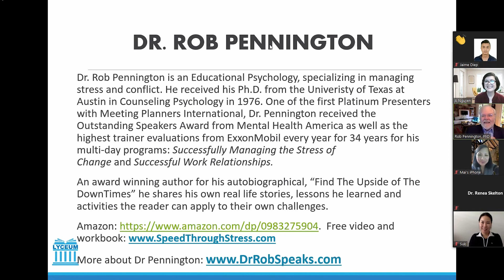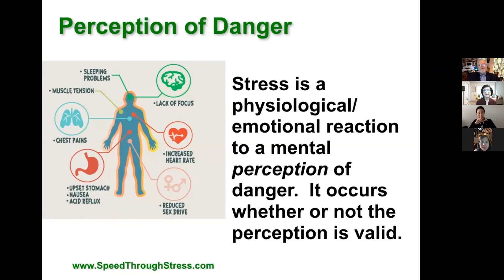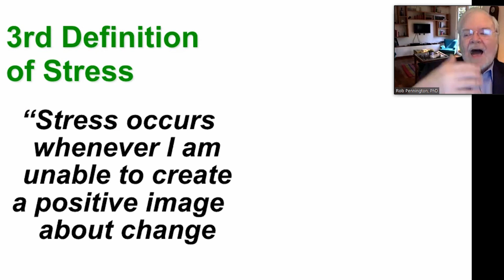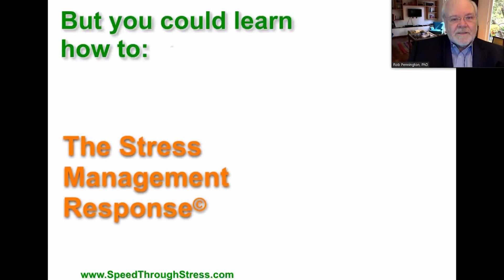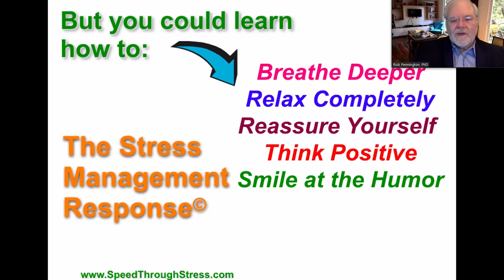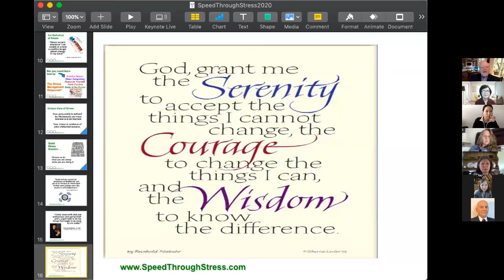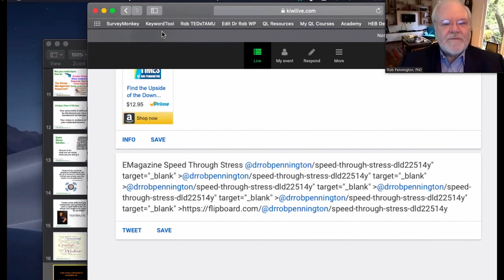Speed Through Stress in 5 Steps in 15 Seconds (with Dr. Rob Pennington)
Your personality is defined by the lessons you have learned and not learned. Your stress is evidence of your unlearned lessons.

Highlights of Dr. Rob Pennington's Speed Through Stress with Lyceum Global's Online Talk Series.

RESOURCES:
👉 Speed Through Stress Slide Deck, April 17, 2020

👉 Find the Upside of the Down Times: How To Turn Your Worst Experiences Into Your Best Opportunities:  Award winning, autobiographical self-help book shares Dr Rob's experiences, lessons learned and activities you can practice.

👉 Dr. Rob’s E-Magazine on Speed Through Stress